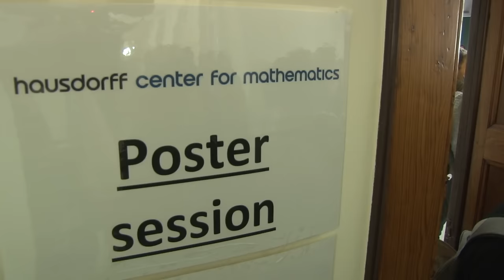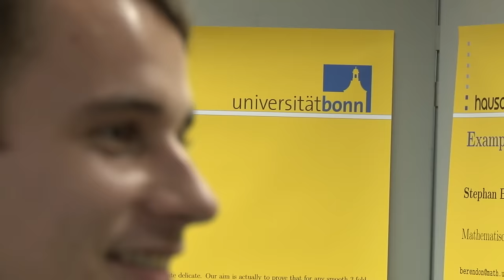Hausdorff School für Mathematik-Nachwuchs eröffnet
Die Hausdorff School ist ein neuartiges, strukturiertes Ausbildungsprogramm für promovierte Nachwuchswissenschaftler, errichtet vom Hausdorff Center for Mathematics der Universität Bonn. Vor dem Festakt sprach uni-bonn.tv mit dem Rektor der Universität, Prof. Dr. Michael Hoch.

Team: Marcus Berinski, Gunar Peters